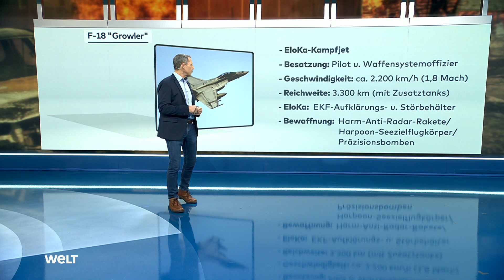KRIEG IN DER UKRAINE: Dafür verlegen die USA F-18-Flugzeuge nach Deutschland | WELT Thema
Vor dem Hintergrund der Spannungen mit Russland haben die USA für die elektronische Störung von Radarsignalen ausgerüstete Kampfflugzeuge nach Deutschland verlegt. Die sechs Maschinen vom Typ EA-18G Growler seien am Montag eingetroffen, teilte die US-Armee auf dem Luftwaffenstützpunkt Spangdahlem in Rheinland-Pfalz am Dienstag mit. Die Stationierung sei "in Abstimmung mit der deutschen Regierung" erfolgt, um die Einsatzbereitschaft und kollektive Verteidigungsfähigkeit der Nato zu erhöhen.

Pentagon-Sprecher John Kirby hatte die Verlegung der Maschinen am Montag angekündigt. Er hatte dabei betont, die Flugzeuge würden "nicht gegen die russischen Streitkräfte in der Ukraine eingesetzt", sondern dienten nur dazu, die "Abschreckungs- und Verteidigungsfähigkeiten der Nato" stärken. Mit den Jets sollten demnach 240 US-Soldaten in Deutschland ankommen.

Bei der EA-18G Growler handelt es sich um eine modifizierte Version des F/A-18-Jets. Die Maschinen werden eingesetzt, um feindliches Radar zu stören und Luftabwehrsysteme zu verwirren. Die US-Armee betonte, die Maschinen seien auch "zur Verteidigung der Alliierten im Falle eines Scheiterns der Abschreckung ausgerüstet".

Vergleichbare Möglichkeiten hat die deutsche Luftwaffe derzeit nicht zur Verfügung. Geplant ist eine neue Eurofighter-Version, die über moderne elektronische Kampfmöglichkeiten verfügen soll. Bis zur Einführung dürfte es aber noch Jahre dauern.

Die US-Armee verwies darauf, dass bereits im Februar zwölf moderne F-35-Tarnkappenjets nach Spangdahlem verlegt wurden. Anfang des Monats seien auch vier Tankflugzeuge vom Typ KC-135 Stratotankers aus den USA eingetroffen.

In Spangdahlem ist normalerweise nur eine einzige Staffel US-Kampfflugzeuge vom Typ F-16 dauerhaft stationiert. "Aufgrund der andauernden Krise in Osteuropa" habe die Luftwaffenbasis nun "eine entscheidende Rolle" für die Entsendung der Nato-Luftstreitkräfte im gesamten Operationsgebiet des US-Europa-Kommandos.